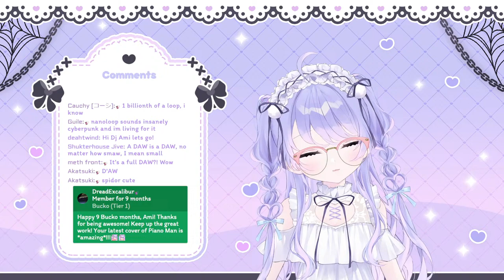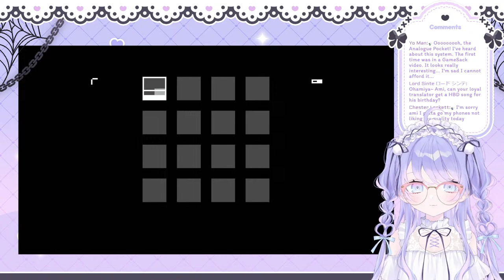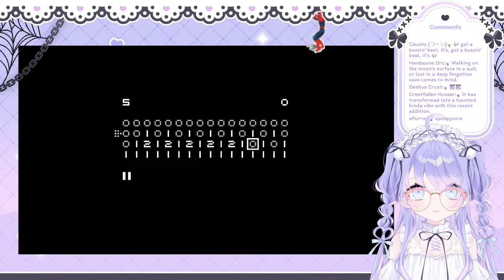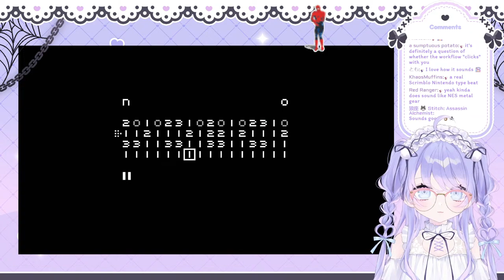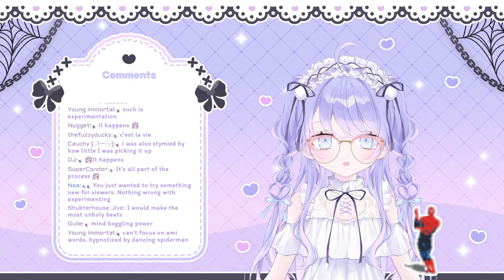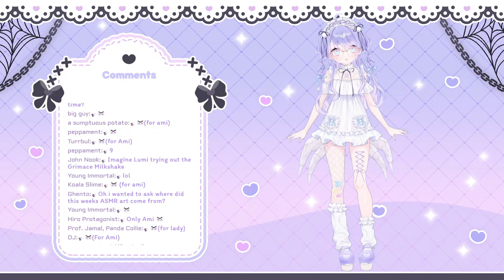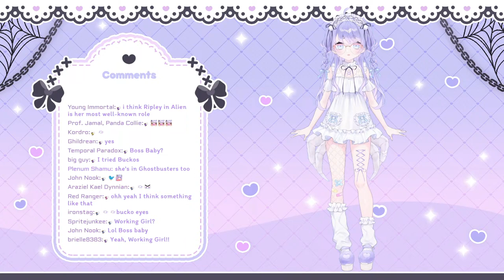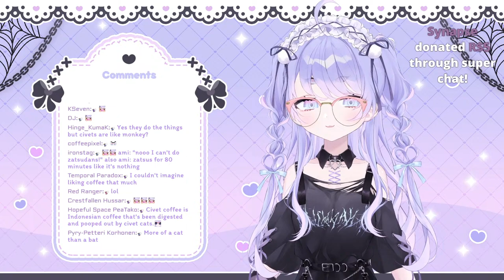【Music】Learning To Make Tunes W/ Analogue Pocket Nanoloop!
୨୧

Myself and my mods reserve the right to time out chatters that break these rules depending on the severity. If you find you have been timed out, please review these rules and you will most likely find out why. Otherwise, you may inquire about it using our mod contact form:

1. Please do not talk/ask about any personal information from myself or other chatters.
2. Please be nice and respectful to other viewers.
3. Please do not have personal conversations in the chat.
4. Please do not bring up other streamers/streams unless I talk about them first. This extends even to comments that do not outright say the Vtubers name (IE saying "a certain pink/blue/white haired x/y/z animal will not exempt you from this rule)
5. Likewise, please do not talk about me or my stream in other streamers' chat.
6. I have simple to follow rules about backseating - Do not spoil puzzles unless I ask for a solution at any time. When the Green bucko icon is on the screen, you may provide hints and help, however please refrain from micromanaging my gameplay (Ie "Go left and up" "You should jump sooner", etc). On the rare occassion the red bucko is on screen, you may not offer advice of any kind.
7. I will often pin relevent information to the stream at the top of the chat - Please read pinned messages before participating!
8. Ignore/block/report anyone breaking the rules above, however please avoid dogpiling on rulebreakers after I have already called them out.

୨୧

🕸️ Hashtags 🕸️
Art tag
Live
R-18 tag
Memes

୨୧

Gifts / ギフト
Throne.me/amiyaaranha